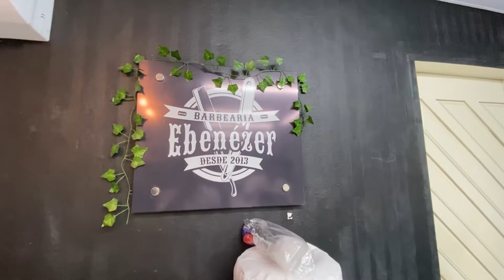Resenhas na barbearia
Dia dia da barbearia!